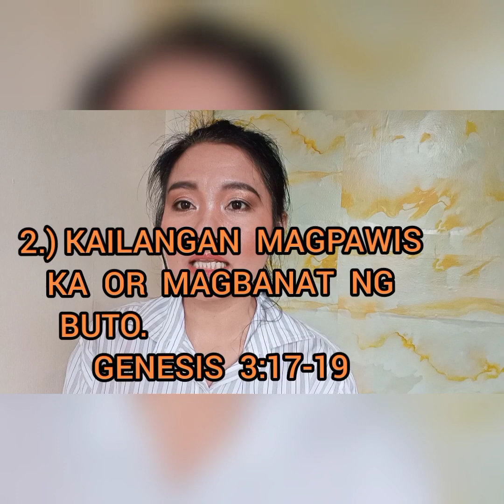MGA PANANAGUTAN NG TAO UPANG GUMAWA OR TRUMABAHO.# Part 2 ( By: Merly biblical tips )